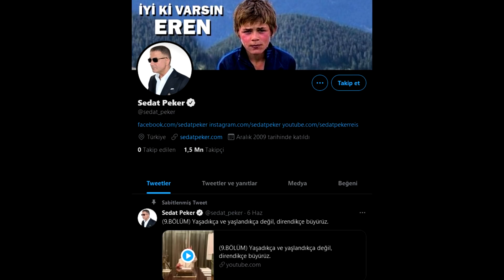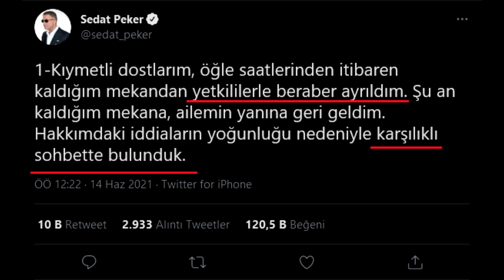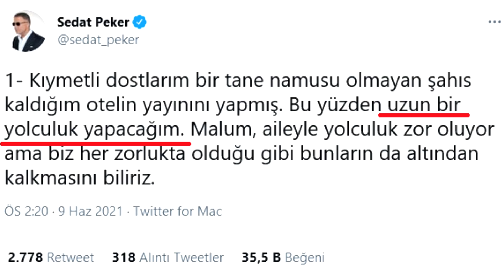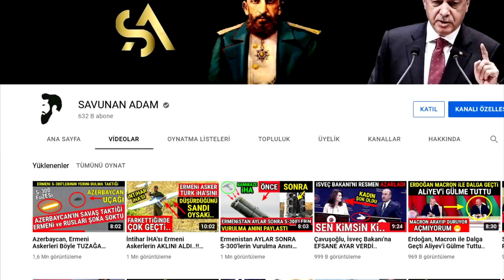Sedat Peker Mısır'a Kaçmaya Çalıştı. (NEREDE ?) (Silinen Video)